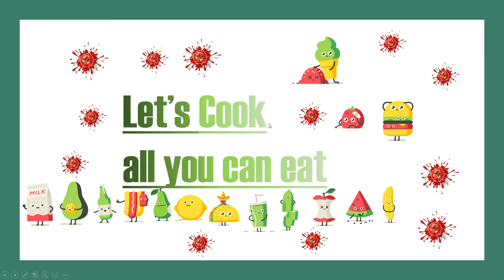overcooked 2 multiplayer online (4 Player Gameplay)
OverCooked 2 Overcooked # proplay alotofpoints summer goodlife @letscook

Overcooked 2 is available for Nintendo Switch and PlayStation 4, on Xbox One and PC.

A sequel to Overcooked came out, this time bringing cooking to the whole new level, so go solo, or take three friends and play together in this colorful yet demanding cooking simulation video game. The kingdom needs you, as the Unbread army appeared in the lands and only you can defeat them with your cooking!

Gameplay
Your job is to prepare the orders to satisfy your customers by chopping the ingredients and cooperating with other chefs while avoiding obstacles to prepare food that is not only tasty but also served in the right order. Your team has to cooperate very well in order to satisfy the demanding customers in the shortest amount of time possible to gain the most points. What’s even more interesting is that these are not the ordinary restaurants that you are going to cook in, with moving and collapsing floors as well as traps laid down on your way. Well, at least you will be able to tell your friends that you were cooking in a hot-air balloon, as this is one of the levels in this game.

You can throw stuff
The new mechanic of throwing food, ingredients, and plates greatly changes the gameplay of the game, as now you don’t need to go back and forth to carry everything to everyone, but now you can simply throw it anywhere you want. On some levels throwing may not be necessary, but the layouts of others make it impossible to beat them without some food juggling.

Reception
Overcooked 2 for PC met with a positive response and got high notes on various gaming platforms. Additionally, this game has been nominated to and won a number of awards.

Key features
Save the kingdom from the Unbread menace with your cooking skills;
Conquer all the levels in dynamically changing kitchens;
Play in a co-op up to 4 players, locally or online;
Prepare for new recopies and ingredients;
Use new game mechanics like throwing to cook more efficiently.